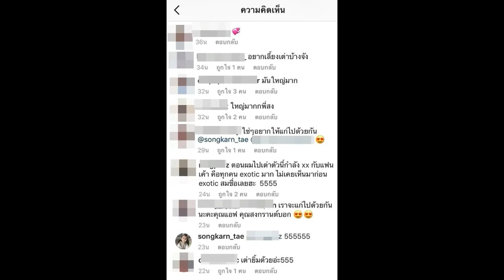มาดูล่าสุด สงกรานต์ เอ่ยกับใคร ว่าเราจะแก่ไปด้วยกัน